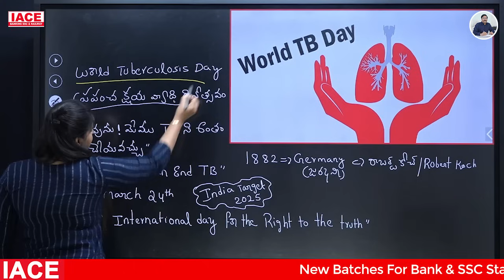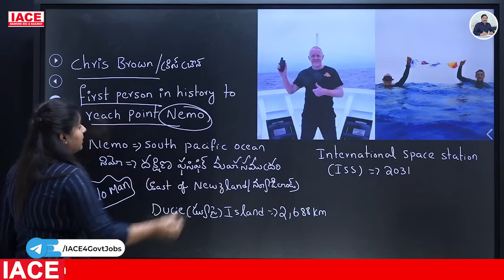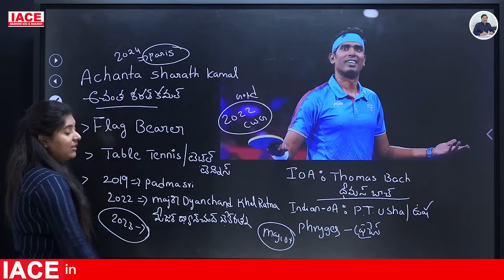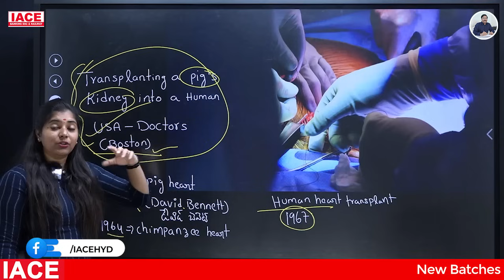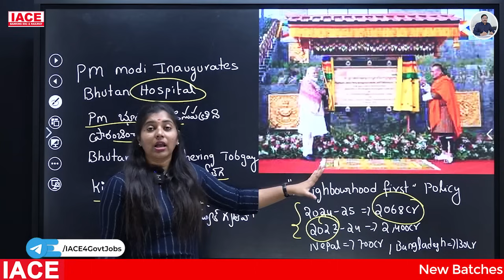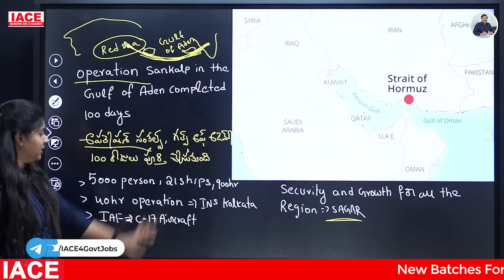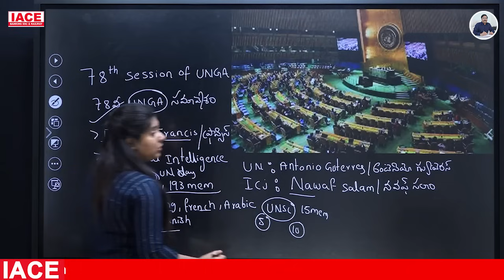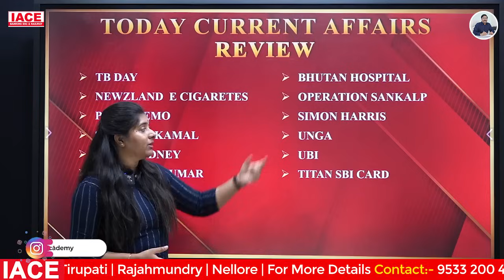Mar 25th 2024 Current Affairs | Today Current Affairs | DAILY CURRENT AFFAIRS in Telugu | IACE